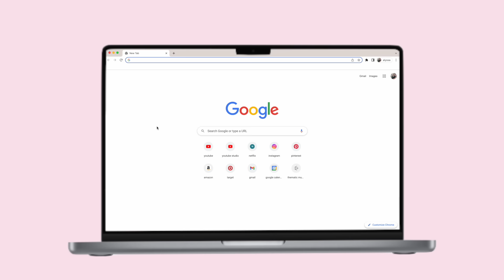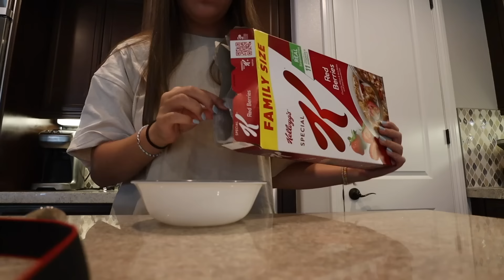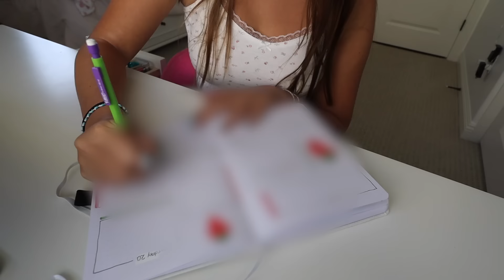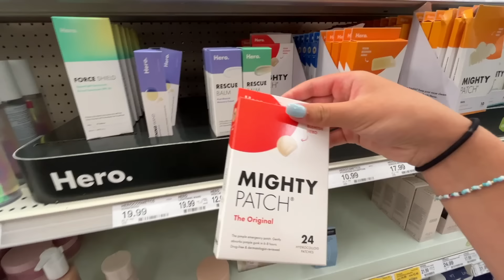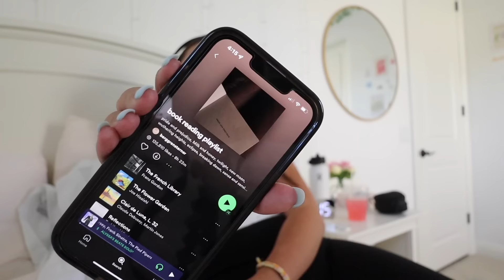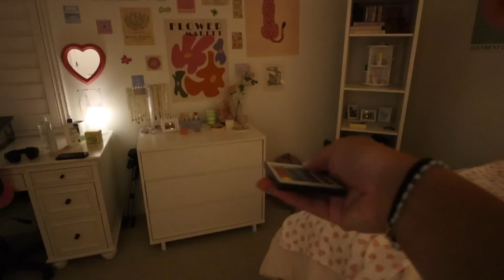living the ✨clean girl✨ aesthetic for a day!!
this video was super fun to film and edit, so i hope you guys enjoy it! please remember, no one's life is perfect and this was just a fun trend to try :))

🌟 faq's:
how old am i? 15, tenth grade
when do i post? i currently post every monday & thursday at 7 am PST